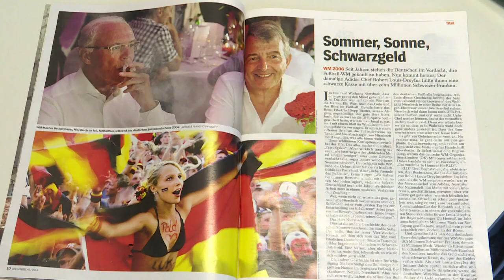Gericht lässt Anklage gegen "Sommermärchen-Macher" nun doch zu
Die Aufarbeitung des Sommermärchen-Skandals hat eine erneute Wendung genommen. Der früheren Spitzenriege des DFB wird im Zusammenhang mit dem Skandal um die Vergabe der WM 2006 nun doch auch in Deutschland der Prozess gemacht.